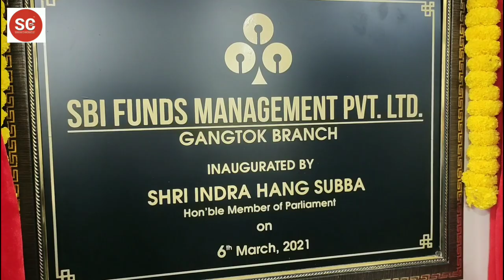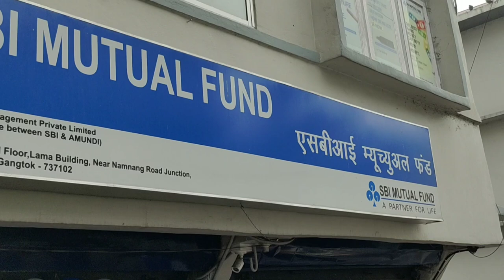MP Indra Hang Subba today inaugurated the first office of SBI Mutual Funds in Sikkim.